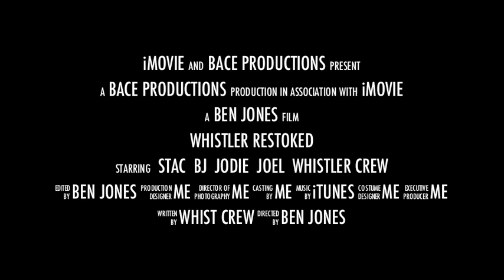Whistler Restoked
Movie trailer with snippets of whistler season 3 in the making!